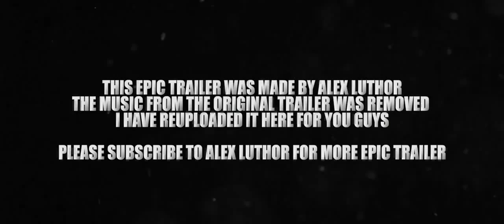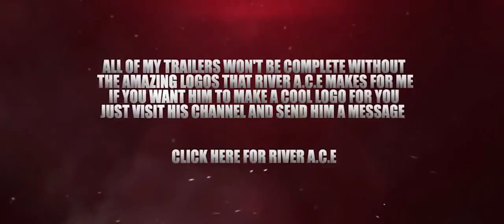Avengers Age of Hydra Final Epic Trailer by Alex Luthor!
AVENGERS AGE OF HYDRA TRAILER FINAL EPICO